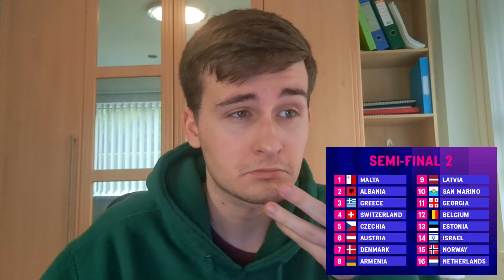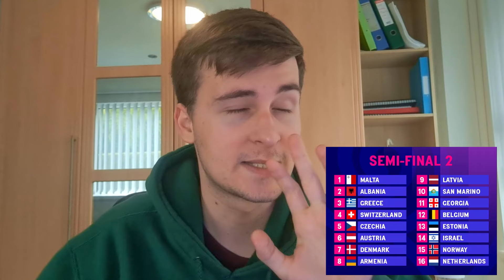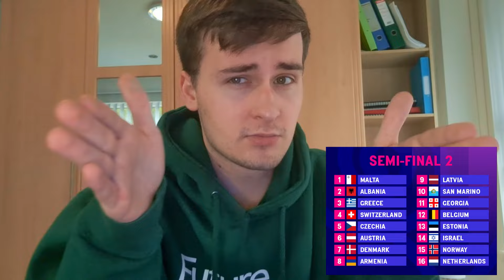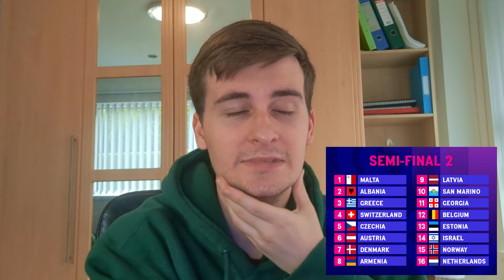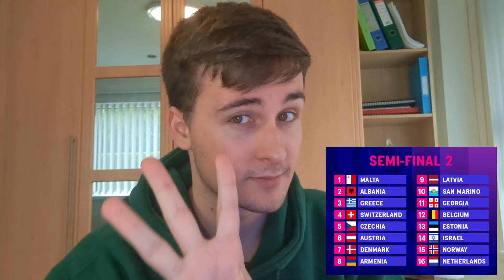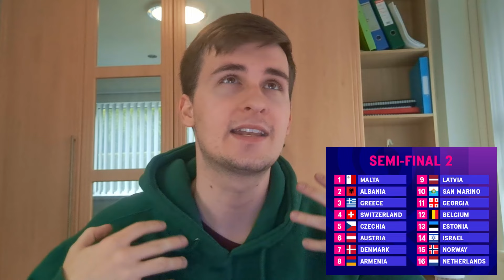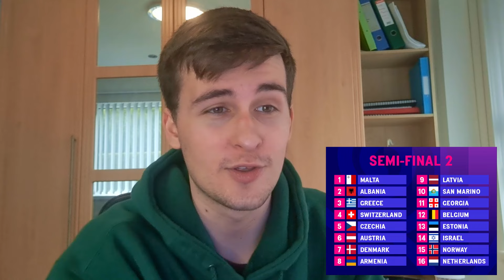CAN I PREDICT THE EUROVISION 2024 QUALIFIERS?? SEMI FINAL 2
Today I attempt to predict the qualifiers of Eurovision 2024 Semi Final 2!
What is your prediction?

Confirmed Countries, Songs and Artists in ESC 2024
🇦🇱 Albania: Besa Kokëdhima - Titan
🇦🇲 Armenia: Ladaniva - Jako
🇦🇺 Australia: Electric Fields - One Milkali
🇦🇹 Austria: Kaleen - We will rave
🇦🇿 Azerbaijan: Fahree - Özünlə apar
🇧🇪 Belgium: Mustii - Before The Party's Over
🇭🇷 Croatia: Baby Lasagna - Rim Tim Tagi Dim
🇨🇾 Cyprus: Silia Kapsis - Liar
🇨🇿 Czechia: Aiko - Pedestal
🇩🇰 Denmark: Saba - Sand
🇫🇮 Finland: Windows95man - No Rules!
🇫🇷 France: Silmane - Mon Amour
🇬🇪 Georgia: Nutze Buzaladze - Fire Fighter
🇩🇪 Germany: Isaak - Always on the Run
🇬🇷 Greece: Marina Satti - Zari
🇮🇸 Iceland: Hera Björk - Scared of the Dark
🇮🇪 Ireland: Bambie Thug - Doomsday Blues
🇮🇱 Israel: Eden Golan - Hurricane
🇮🇹 Italy: Angelina Mango - La Noia
🇱🇻 Latvia: Dons - Hollow
🇱🇹 Lithuania: Silvester Belt - Luktelk
🇱🇺 Luxembourg: Tali - Fighter
🇲🇹 Malta: Sarah Bonnici - Loop
🇲🇩 Moldova: Natalia Barbu - In the Middle
🇳🇱 Netherlands: Joost - Europapa
🇳🇴 Norway: Gåte - Ulveham
🇵🇱 Poland: Luna - The Tower
🇵🇹 Portugal: iolanda - Grito
🇸🇲 San Marino: Megara - 11:11
🇷🇸 Serbia: Teya Dora - Ramonda
🇸🇮 Slovenia: Raiven - Veronika
🇪🇸 Spain: Nebulossa - Zorra
🇸🇪 Sweden: Marcus & Martinus - Unforgettable
🇨🇭 Switzerland: Nemo - The Code
🇺🇦 Ukraine: Alyona & Jerry Heil - Teresa & Maria
🇬🇧 United Kingdom: Olly Alexander - Dizzy